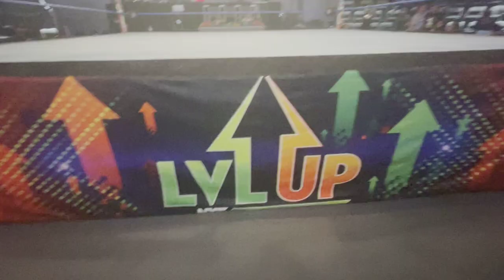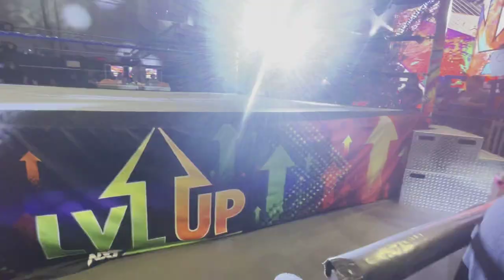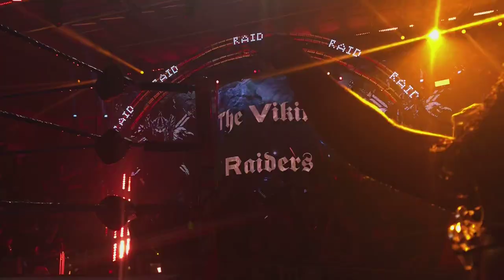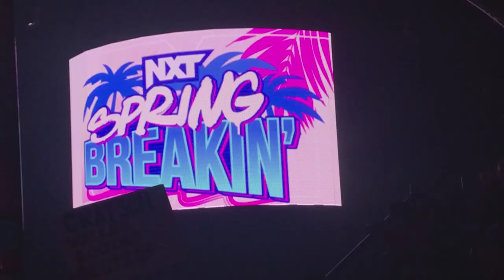718kipkila Goes to WWE NXT 2.0 Orlando,FL Vlog 7 2022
Record: 4-26-22

We ARE BACK in NXT 2.0 I missed all the fans at NXT 2.0. There was a lot of changes in the WWE performance center!!! we got to meet the Rock Van Diesel Aka The Pebble and a Fan of mine that watches my video :D i am happy we got to enjoy NXT Episode today :D and we NOW go to full sail university and you will experince the love and joy of NXT.